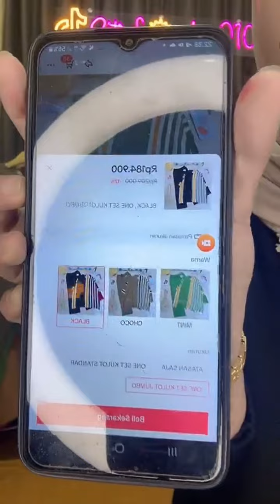SETCEL WANITA REMAJA SUPER KECE!!!